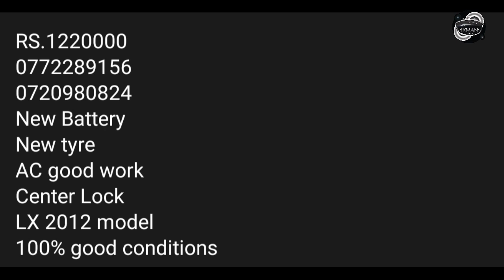NANO CAR for sale in Sri lanka | Wahana aduwata | ikman.lk | pat pat.lk